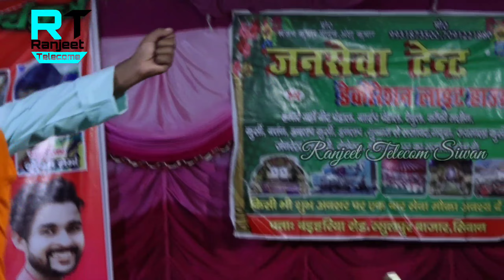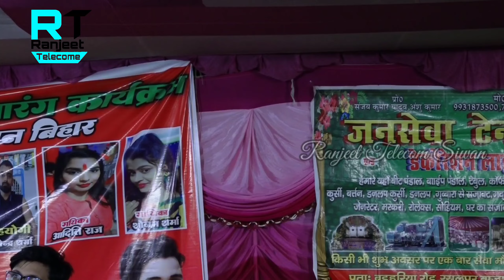sonam_sharma_ और shambhu_baba का रात आर पार मुक़ाबला आकोपुर सिवान | बेटा राउर पीके करेले ड्रामा